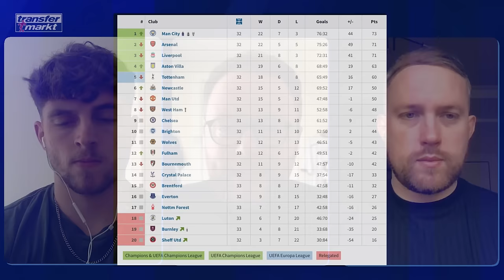Why Aston Villa look destined for the Champions League under Unai Emery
Aston Villa is stepping up their game in the Premier League and we're here to discuss it! This video break downs Aston Villa's noticeable performance against Arsenal and talks about the potential for a top four finish. With their recent win over Arsenal, could they secure a spot in the Champions League?

We're also comparing Villa's remaining fixtures with Tottenham's as the race for the fourth spot heats up. Plus, we take a deep dive into the Premier League's points standings with a special nod to Aston Villa's head coach, Unai Emery.

Make sure to watch till the end as we share some compelling stats and insights into how Villa matches up against the big six teams, their record since Emery took charge, and the impact of the recent performance on Arsenal and the Premier League table.

Got thoughts on Aston Villa's season? We'd love to hear from you! Also how you see their run in alongside Tottenham playing out. We appreciate your likes, shares and subscriptions!